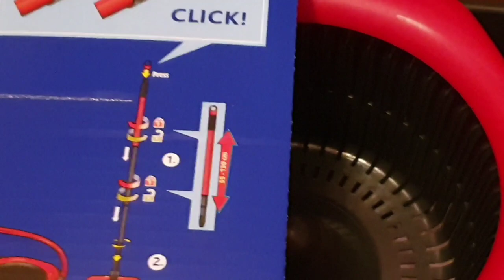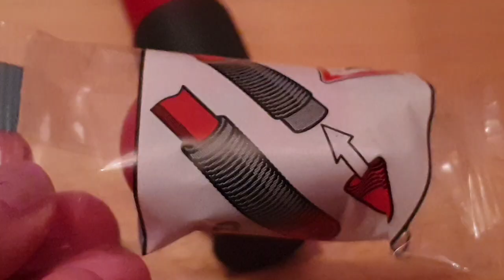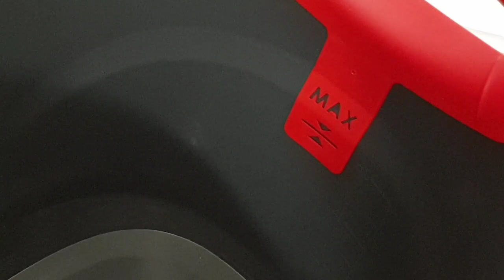Il mio Vileda Turbo😍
Perfetto
Pratico
Leggero
Ideale per chi non riesce a strizzare un semplice straccio per varie difficoltà
Questo è ciò che fa per me😍...
Buona visione
Condividete questo video ☺☺☺
Grazie
A presto🌺🌺🌺🌺🌺